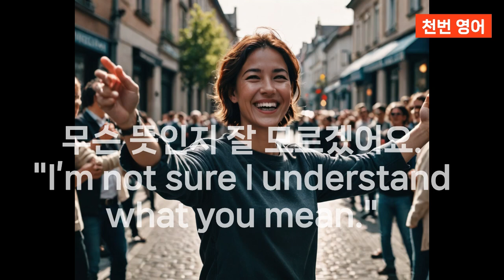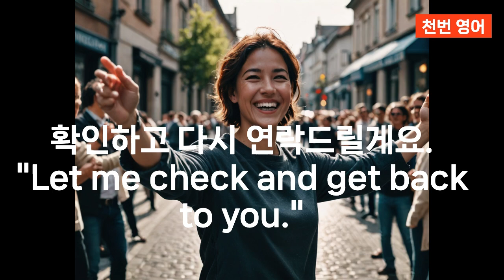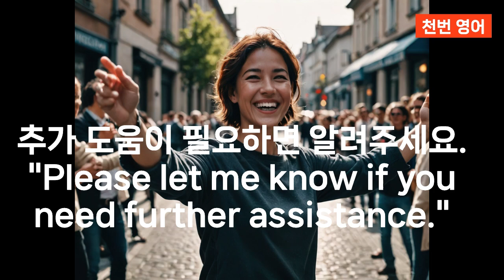[1000번반복] 5단X5 10문2 한국어 듣고 3초내에 영어로 할 수 있을 때까지 딱 10문장만!!! 이게 되면 영어고생 끝 행복 시작~~~~~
[1000번반복] 원어민영어 5단X5 10문2 한국어 듣고 3초내에 영어로 할 수 있을 때까지 딱 10문장만!!! 이게 되면 영어고생 끝 행복 시작

1000번 반복해서 들어요!!!